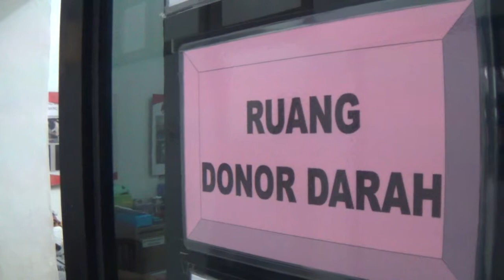PMI BISA MELAKUKAN KEGIATAN DILUAR ASALKAN TEMPAT STANDAR SESUAI PROKES